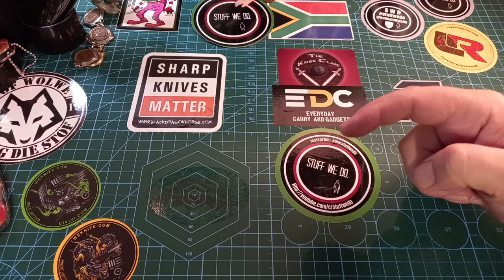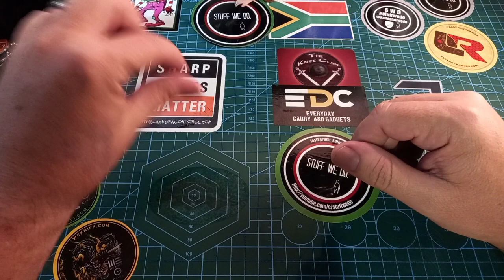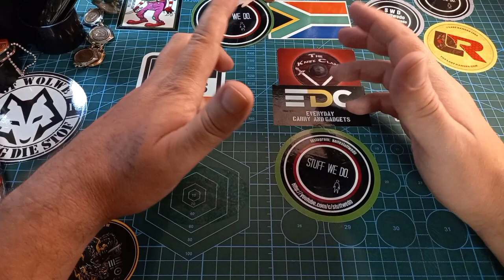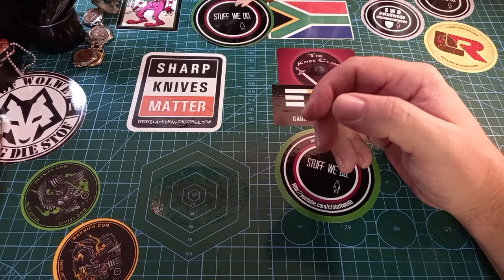Show me the knife that started it all! Open tag from The EDC DEN.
Okapi ratcheting knife
Sandrik Slovinia Knife
Dw custom lock back knife (Du Plessis Werke)
Gerber Tri Tip Knife

This was a great walk down memory lane. Thanks EDC den.

Also remember my Postal address:

South Africa
Pyramid
Pretoria
0120